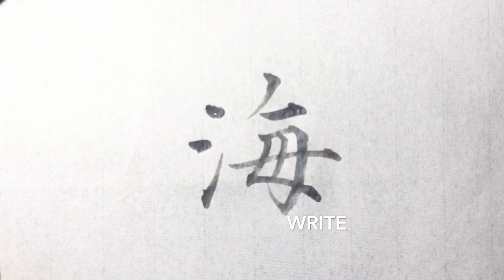MAGIC INK shodo 試してみたらヤバかった件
KuretakeのIllusion Whiteで書道してみた